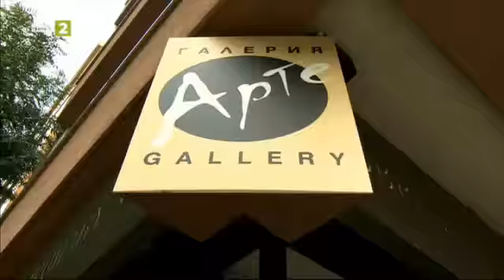Анонс за изложбата на Кирил Мескин в Галерия Арте, БНТ2, Юрий Дачев.